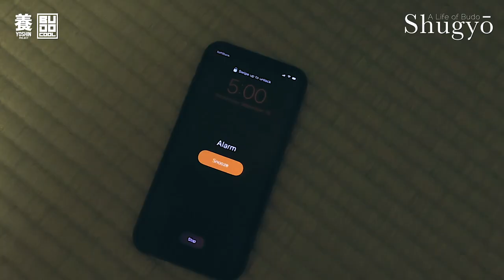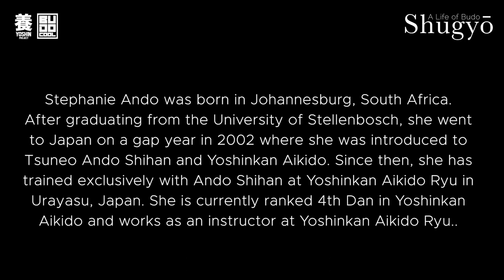Shugyo: Aikido in Japan with Stephanie Ando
What’s is like to run a family dojo in Japan?
Stephanie Ando @sa_in_japan shares with us a day in her life, a constant search for balance guided by Budo.